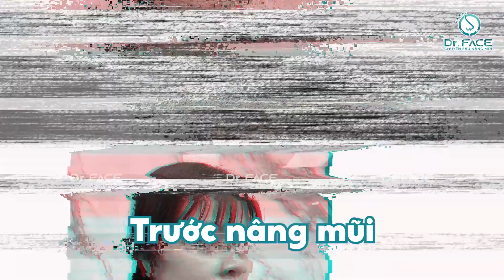Không thích nâng mũi sụn nhân tạo nên đã tháo ra để nâng lại bằng sụn sườn tại DRFACE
Bạn Thúy An đã từng nâng mũi 1 lần bằng chất liệu sụn nhân tạo và đang gặp phải biến chứng tụt sụn, lộ sống khiến dáng mũi thô kém tự nhiên.
Sau thời gian theo dõi bác sĩ Trần Phương cũng như được nhiều bạn bè giới thiệu thì bạn đã lựa chọn nâng mũi sụn tự thân tại DRFACE do chính bác sĩ Phương thực hiện.
Dáng mũi mới tự nhiên, thanh thoát giúp gương mặt bạn sáng hơn rất nhiều.